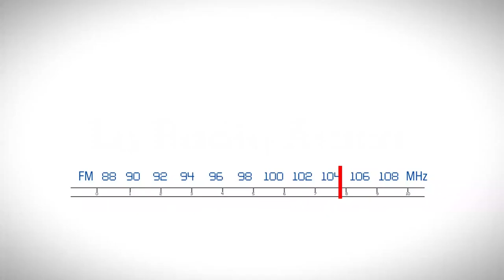La Libertad Avanza venía a combatir a la casta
Entre los 6 senadores nacionales de La Libertad Avanza, necesitan más de 80 empleados para hacer su trabajo.

¿Estaban preparados para ser parte del Congreso?, ¿tantos empleados necesita un senador para legislar?, ¿o los cargos son parte de una recompensa a la militancia para que el aparato político siga funcionando?

Editorial emitida en el programa La Radio Ataca que conduce Ernesto Simón, de lunes a viernes de 19 a 21.30 horas, por Estación Claridad.